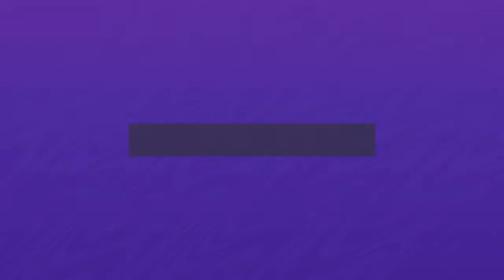Gold 2 div 1 rank rewards fifa 21 EPL TOTS